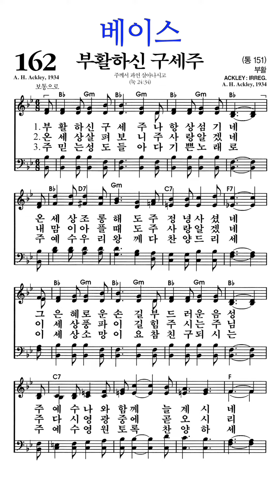찬송가162장 부활하신구세주 베이스